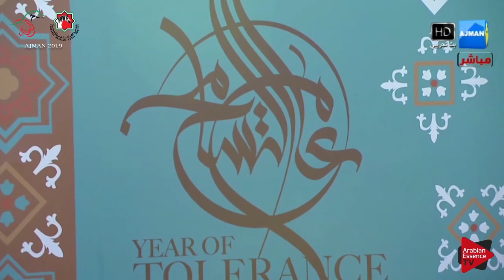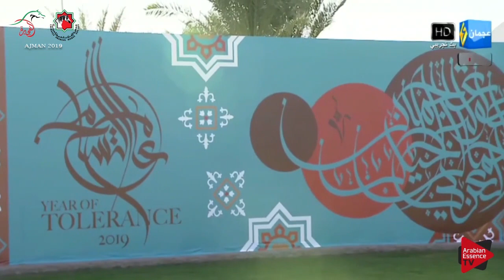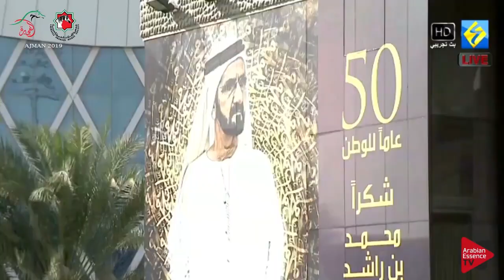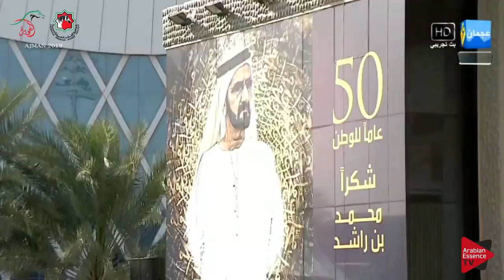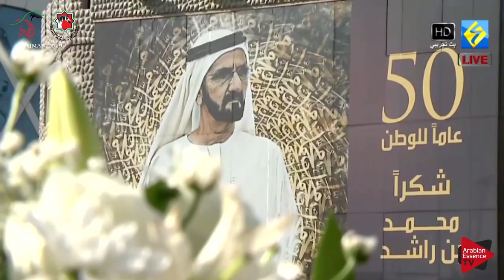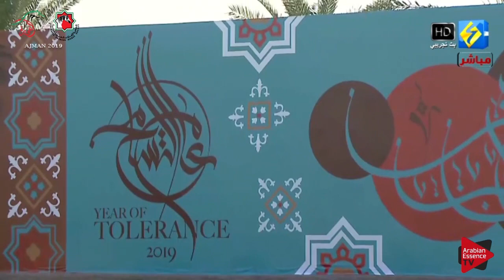Ajman 2019 - Yearling Fillies (Class 1A)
Ajman Arabian Horse Show 2019